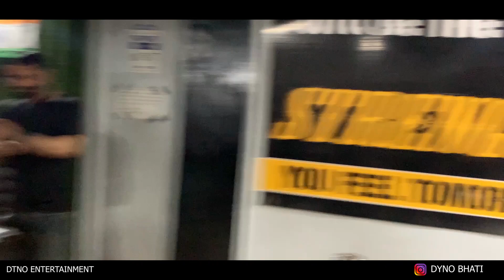Open Arm Wrestling match In Gym with DYNO/first chapter of arm wrestling for beginners/DYNO,ARM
Open Arm Wrestling match In Gym with DYNO/first chapter of arm wrestling for beginners/DYNO,ARM /This is how to start arm wrestling in your gym
DYNO,SARM